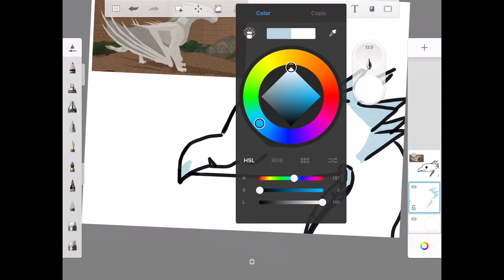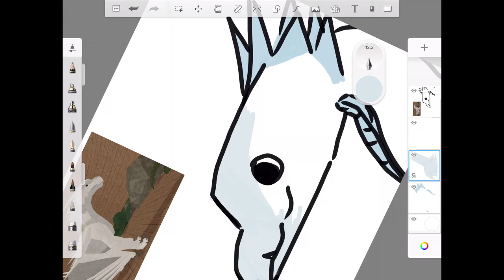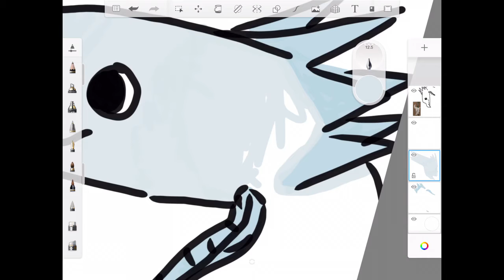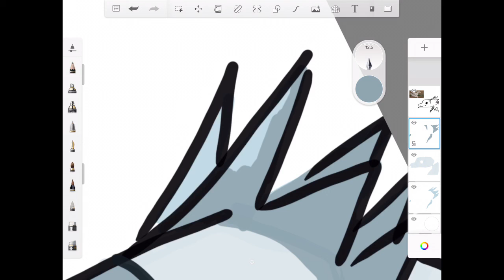Drawing My OC’s - WoF - Polar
Technically it’s the next week ;)